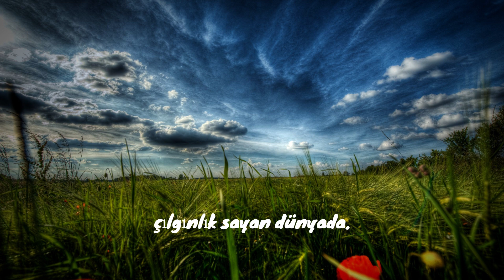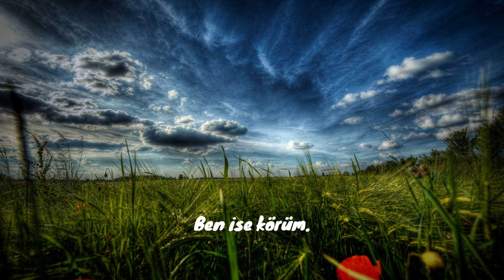WİLLİAM SHAKESPEARE - KAYBETTİĞİN YERDE BEKLEME...